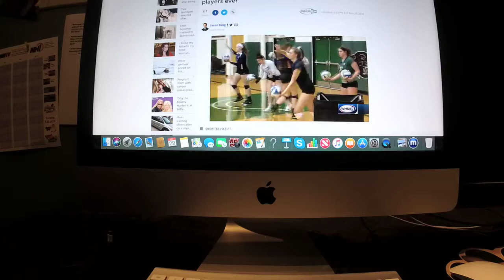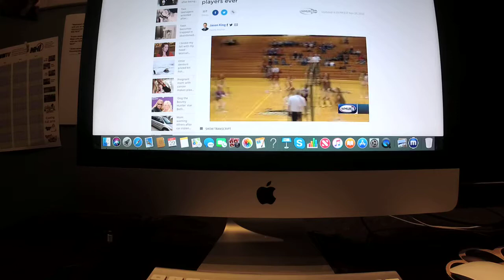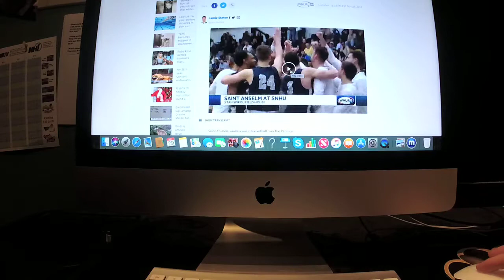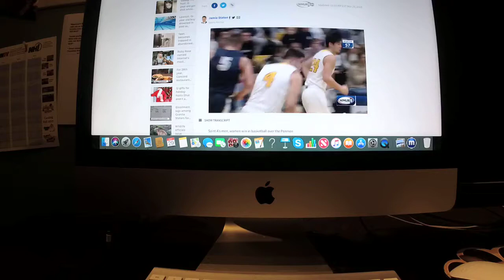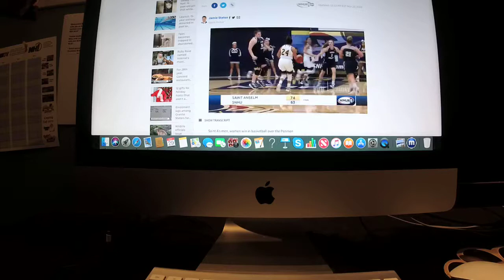Sports With Riley King